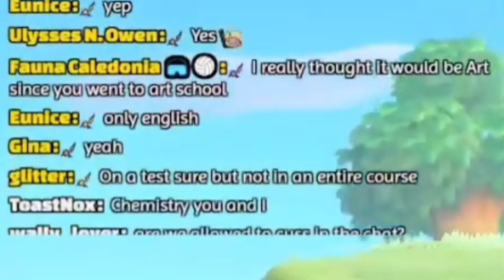VANTACROW cheated on a test once; shares he had full marks on Chemistry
what are you doing step crow

If ever ANY of the LIVERS, wants any of my clips to be taken down, they may send a dm to my twitter account/send an email and I'd be more than glad to remove them if they are not ok or comfortable with it.

Liver/s seen and/or featured in this clip:
@VantacrowBringer - Krisis
Nijisanji EN
Nijisanji
Anycolor

【Credits】

Special thanks to Clippers' Corner for the assets!!